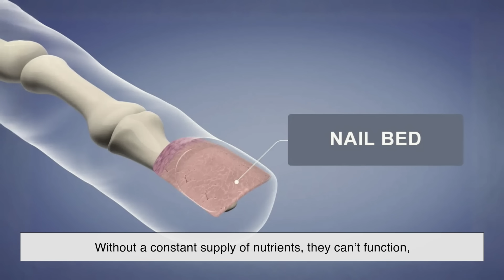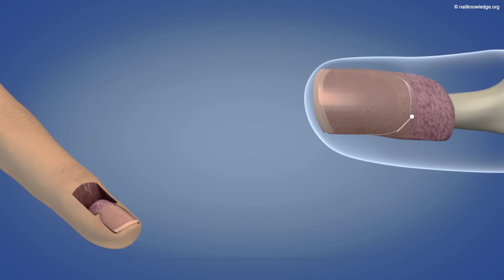Do Fingernails Really Keep Growing After Death?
Do fingernails really keep growing after we die? It’s one of those eerie “facts” people love to bring up — but is it true? In this video, we’re breaking down what really happens to the body after death and uncovering the science behind this long-standing myth. From skin dehydration to the illusion of growth, we’ll separate fact from fiction and reveal why this myth continues to linger even today.

Join us as we take a closer look at what actually happens beneath the surface — literally — and why something as small as a fingernail can spark so much curiosity about life, death, and everything in between.

⏱ Timestamps:
00:03 – Introduction: The Creepy Nail Myth
01:01 – Where the Belief Came From
01:53 – What Actually Happens After Death
03:01 – The Role of Dehydration and Skin Tightening
04:32 – Why the Myth Continues to Spread
05:22 – The Science Behind Nail Growth in Life
06:23 – Conclusion: The Truth Behind the Illusion